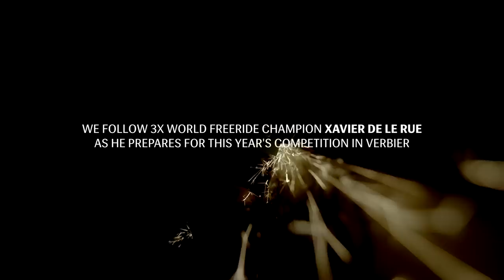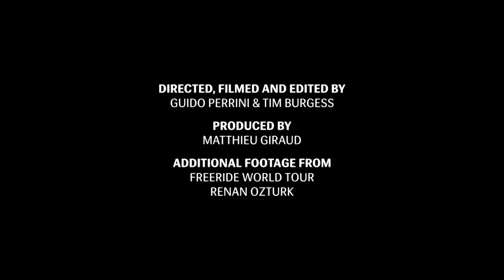Tackling Freeride Snowboarding's Greatest Contest - Road to Xtreme Verbier - Part 1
"Fear all the time" are hardly words you expect to hear from someone who has made a career out of tearing at full-speed along the knife-edge of progressive big mountain snowboarding. But these are the words spoken by Xavier De Le Rue in this compelling portrait; a man regarded by many as the world's greatest freerider. Watch as he prepares for freeriding’s greatest contest, the Xtreme Verbier in this 3 part mini series.